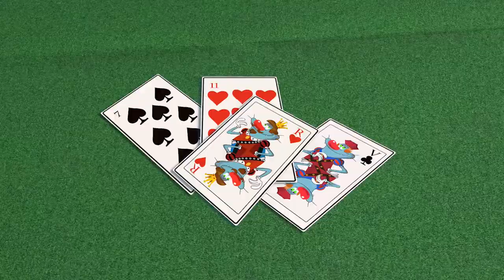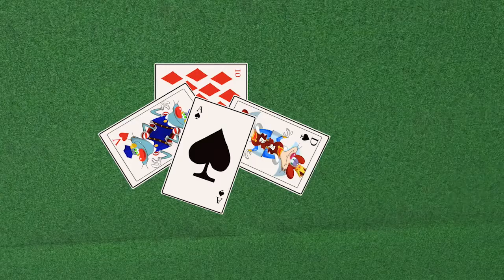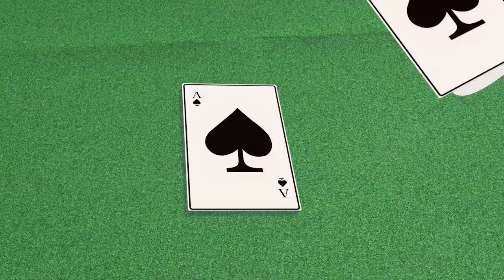Oggy und die Kakerlaken 256 Oggy tappt im Dunkeln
Oggy pokert mit Falschspieler Jack, Olivia und seinem Nachbarn. Da geht das Licht aus - Oggy ist mitsamt seinen Kumpels hilflos dem Dunkeln ausgeliefert, während die Kakerlaken Nachtsichtgeräte haben ...